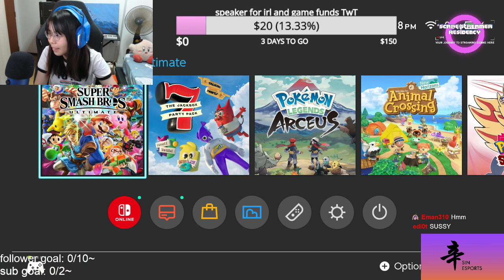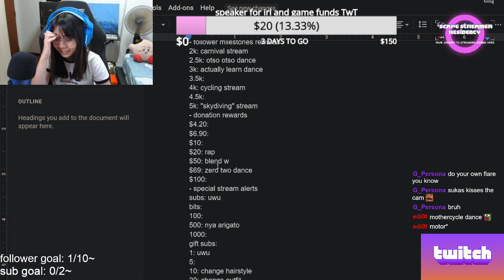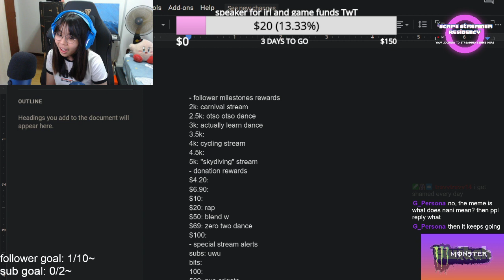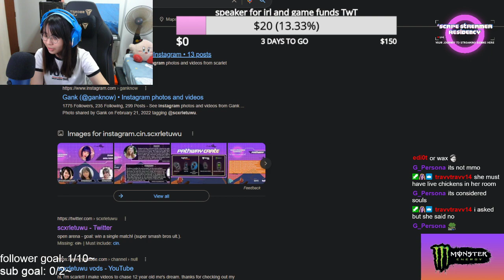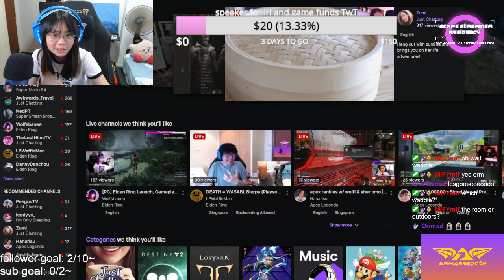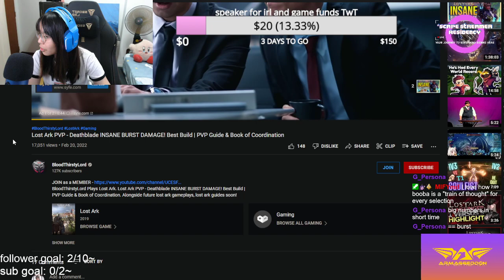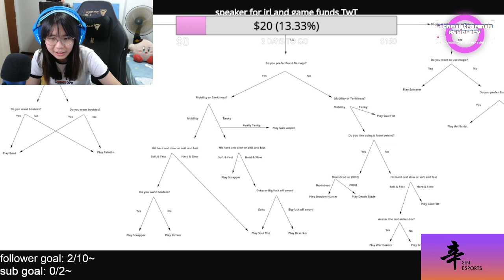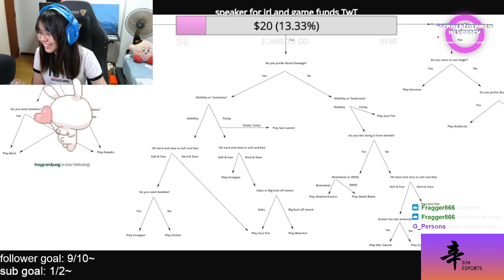GOOD MOR- AFTERNOON!!! maybe lost ark? !tourney